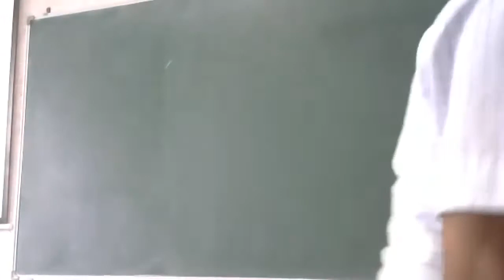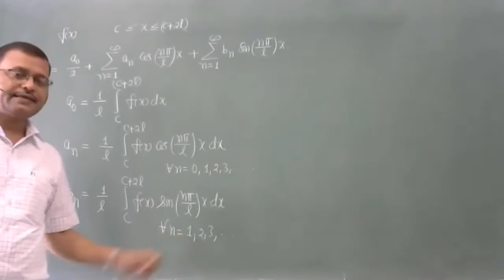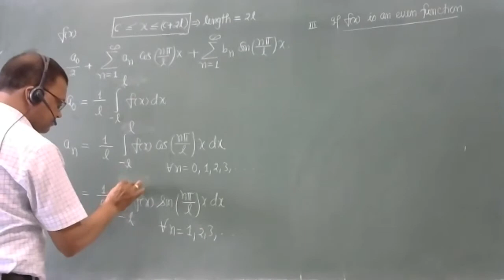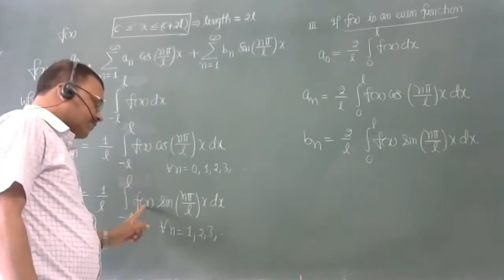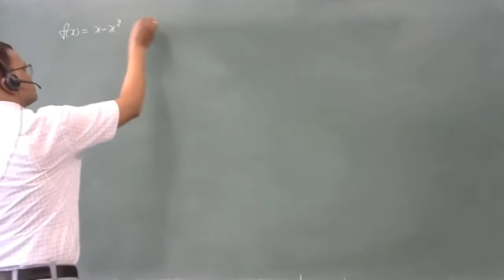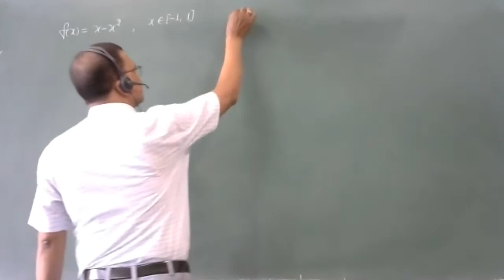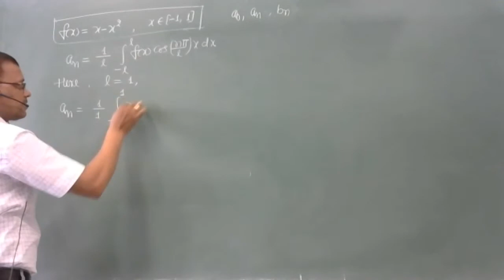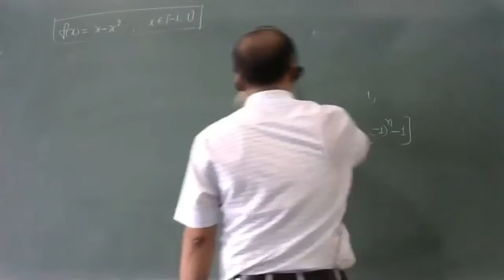Fourier Series Rev